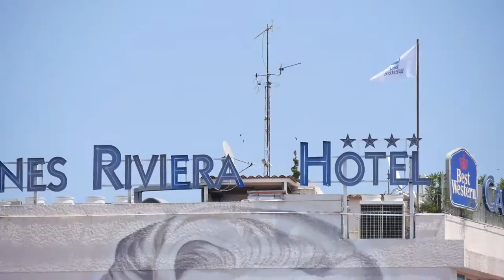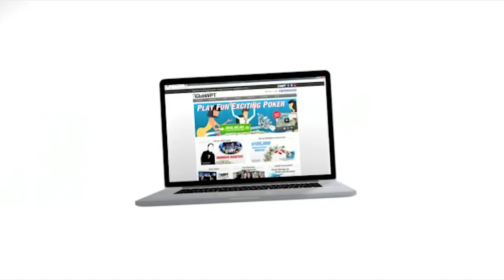The Croisette Casino Barriere, Cannes.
Alain Fabre, Director of The Croisette Casino Barriere, share his vision on his Casino.